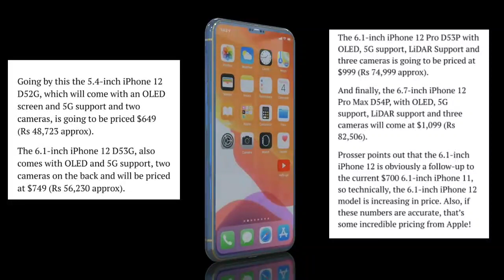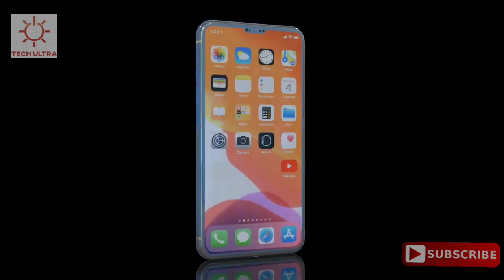IPhone12 Series Pricing INDIA| IPhone 12, iPhone 12 Pro Max Pricing leaks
IPhone 12 Series Pricing INDIA| IPhone 12, iPhone 12 Pro Max Pricing leaks

How to Make a Easy Thumbnail for YouTube Videos | Using simple app on any Android Smartphone
How To Edit Videos On Your Smartphone For Free | BEST VIDEO EDITING ANDROID APP FOR YOUTUBERS |